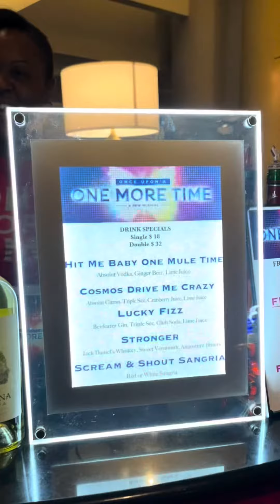OnceUponAOneMoreTime on Broadway Closing Week NYC 🦋 Inspired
I had the complete OUAOMT experience right before the final curtain closed 🦋 My final thoughts? Gimme gimme more 👧🏼